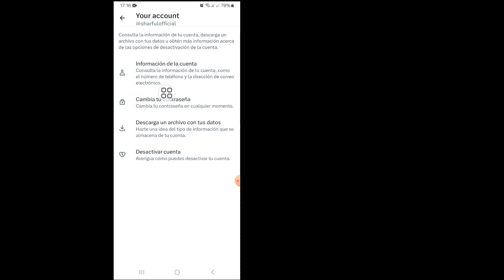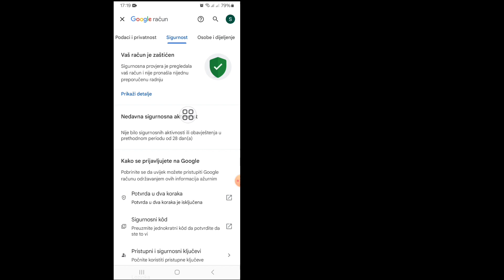Kako pronaći svoju X (Twitter) lozinku ako je zaboravite (2024)।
U ovom videu ću vam pokazati "Kako pronaći svoju X (Twitter) lozinku ako je zaboravite 2024. To je vrlo laka i jednostavna metoda. Pogledajte cijeli video i naučite prateći sve korake bez preskakanja. Ovaj video je samo za gledaoce mog kanala Kako pronaći svoju X (Twitter) lozinku ako je zaboravite 2024

O vašim upitima:-

Pronađite svoju X (Twitter) lozinku
pronađite svoju x (twitter) lozinku ako je zaboravite 2024

Pronađi_Svoj_X_(Twitter)_Lozinku